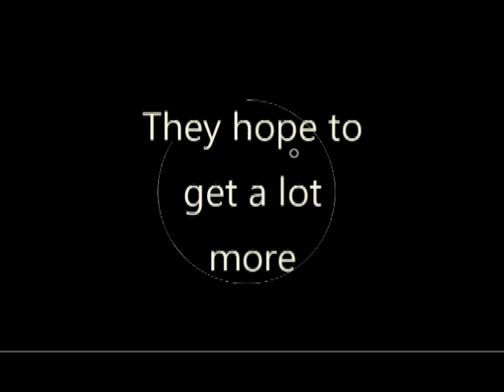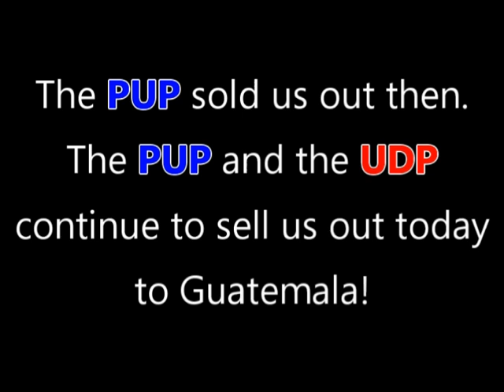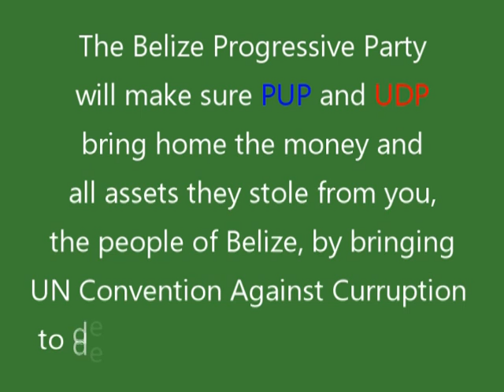Belize's sovereignty being sold out to Guatemala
The PUP sold us out then. The PUP and the UDP continue to sell us out today to Guatemala!

The Belize Progressive Party will make sure PUP and UDP bring home the money and all assets they stole from you, the people of Belize, by bringing UN Convention Against Corruption  to deal with all of their corruption!